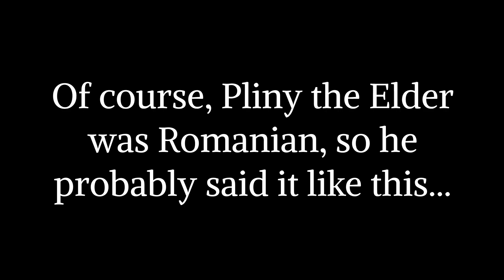Homes Are Where Our Heart Is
Premier Realty Group of West TN, LLC